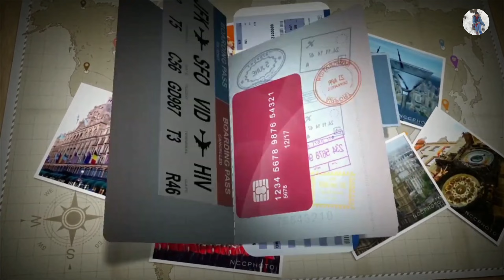Kolaghat Maa Gonga Pujar Vlogs Video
amsterdam travel vlog,
abrar travel vlog,
brazil travel vlog,
india travel vlog foreigner,
travel vlog jaipur